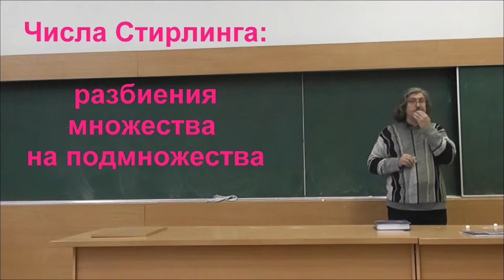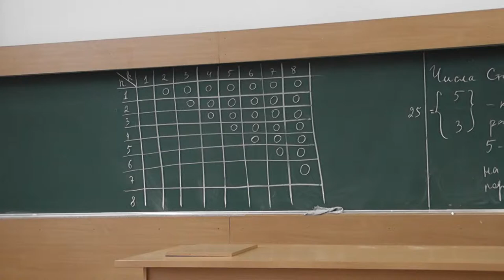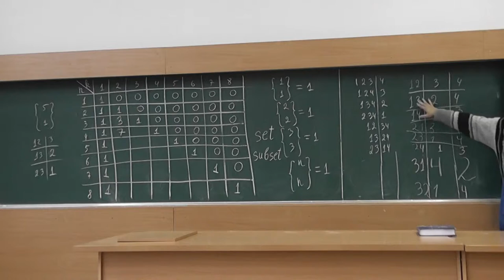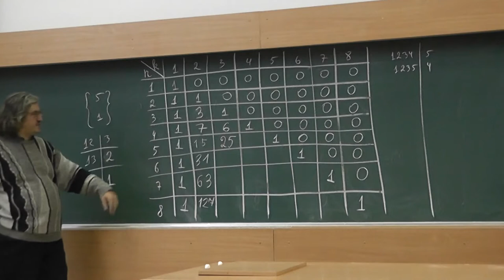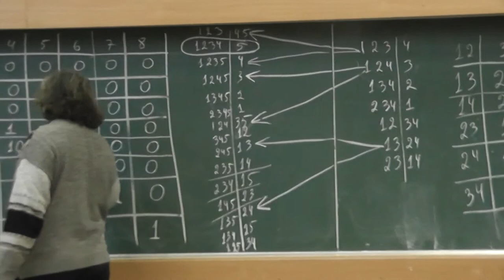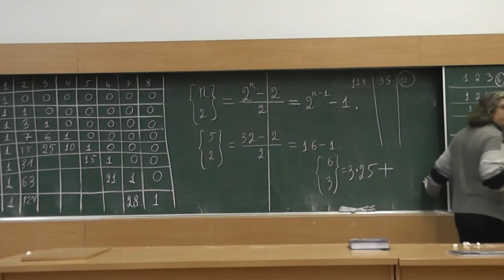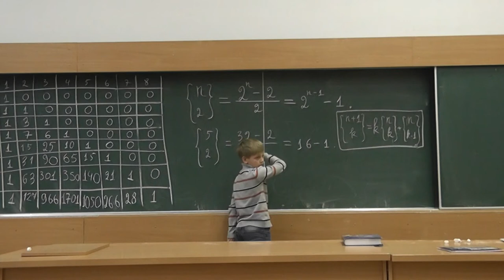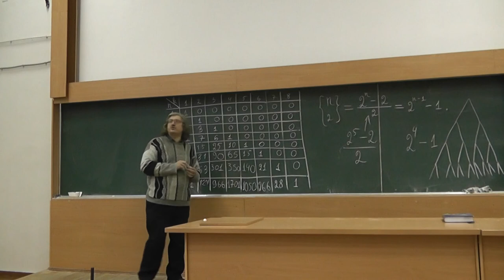Множества, разбиения на подмножества, числа Стирлинга